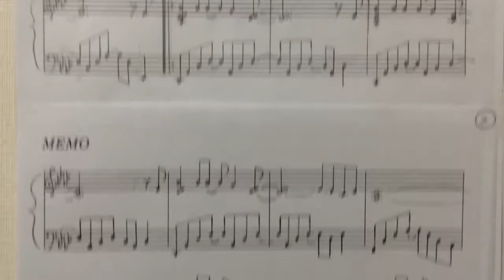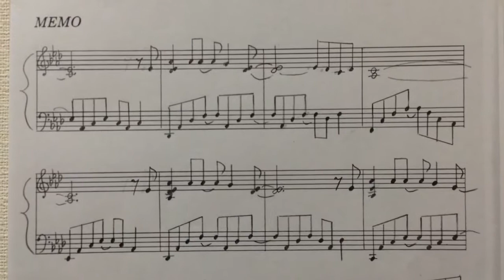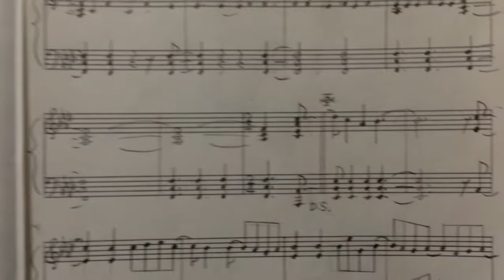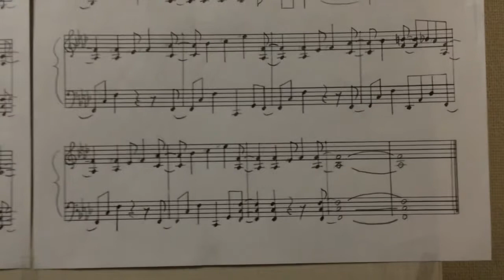Kuroko's Basketball / hikarito kageno kyori / sheet music （光と影の距離／黒子のバスケ／ピアノ楽譜）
アニメ「黒子のバスケ（Kuroko's Basketball）」の『光と影の距離』を耳コピ＆採譜してピアノ楽譜（piano sheet music）を制作し、楽譜の動画撮影をしながらピアノ演奏しました♪(^_^)
Piano Arranged by Masuyo Matsuyama